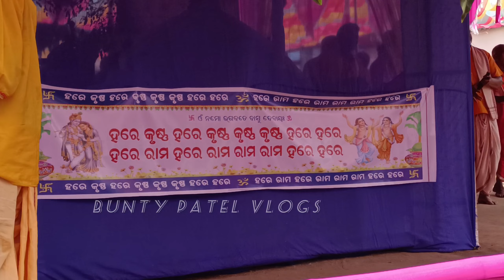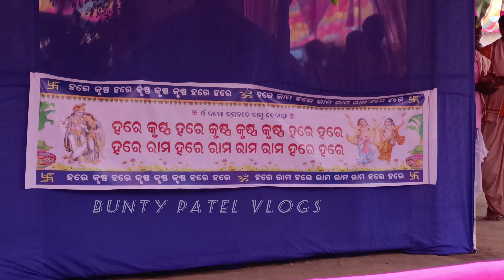Kirtan Vlog Dandjamira 18-03-2024 || Part - 4 Full Video Jarkapada କୀର୍ତ୍ତନ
मेरा A vlog channel नया है friends, और आप सब का support चाहिए, आप मुझे support करना दोस्तों

Video कैसा लगा comments कर के जरूर बताना
एसे ही नए नए video आपके लिए लाता रहूँगा